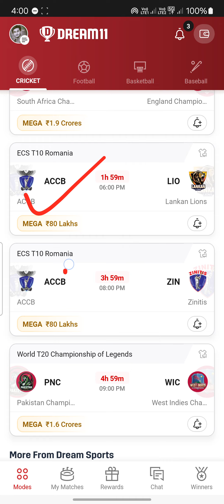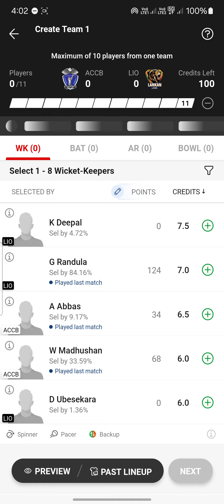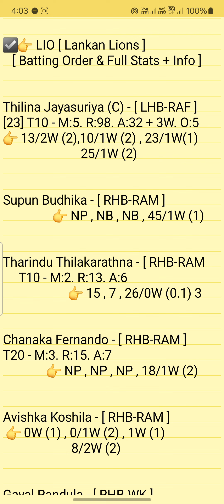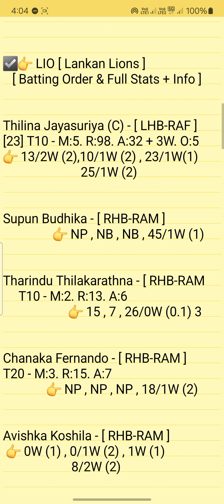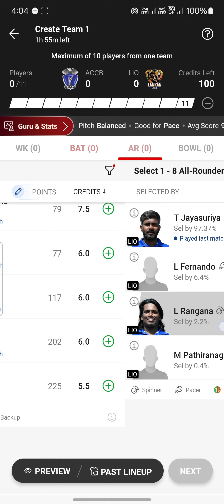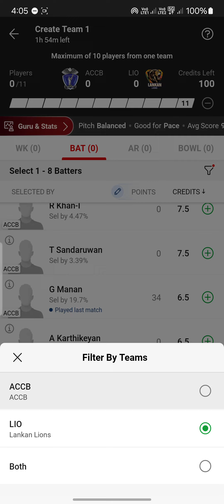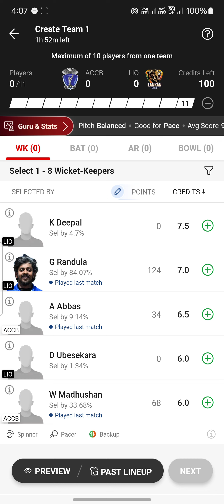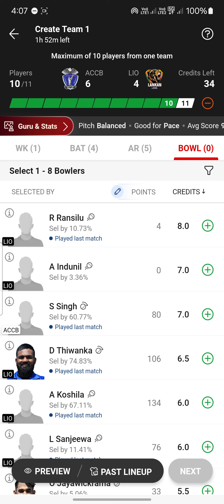ACCB vs LIO Dream11 | ACCB vs LIO Dream11 Prediction | ACCB vs LIO 19TH ECS-T10 Match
Asian Cricket Club Bucharest vs Lankan Lions 19TH Match ECS-T10 Romania Series 2024 Match Prediction Video
accb vs lio prediction Video
accb vs lio match prediction video
ACCB vs LIO Dream11 Prediction

1. This analysis is based on my Understanding,knowledge and instinct. While selecting your team, consider the points mentioned and make your own decision.

2. Dream 11 takes great care to comply with all central and state legislation in India to ensure that users are fully protected. Every contest on platform is carefuly designed to comply with applicable statutes and regulations in India. Dream1 constitutes a 'game of mere skir, which makes the Dreamll game exempt from the provisions of the Public Gambling Act, 1867 (PGA) Dreamil is a legitimate business activity protected under Article 19(Dg) of the Constitution of India

3."This Game Invols an element of
    Own Risk"

4. Fantasy Expert Do Not Promote Any Gambling App And Not Liable For Any Profit or Loss Wich May Arise From Any App